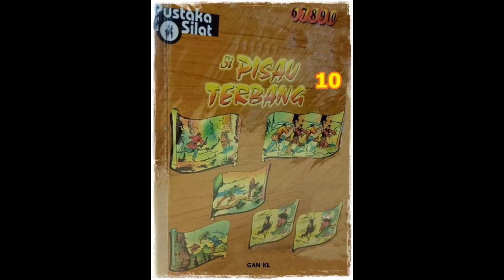Seri Cerita Silat Si Pisau Terbang Li Jilid 10